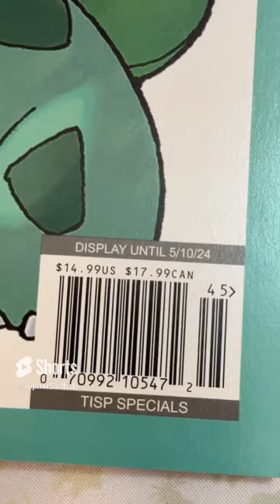Out Now! POKEMON TIME Magazine Covers